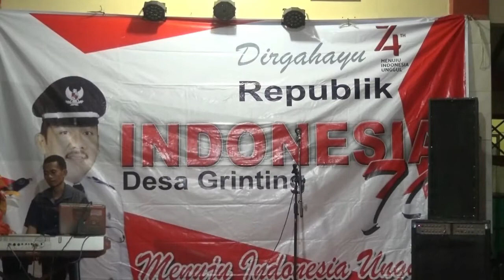Selimut Biru lomba karaoke HUTRI 74 Desa Grinting 2019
ACARA lomba agustusan di desa grinting salah satu ya LOMBA KARAOKE, di adakan pada tanggal 12 agustus 2019 bertempat di balaidesa grinting